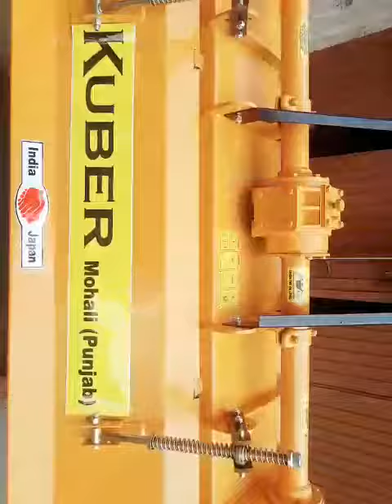KUBER Rotavator Mohali Punjab HD Gear Box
Kuber Rotavator Single Speed
Features
Fuel Efficient
Smooth Working